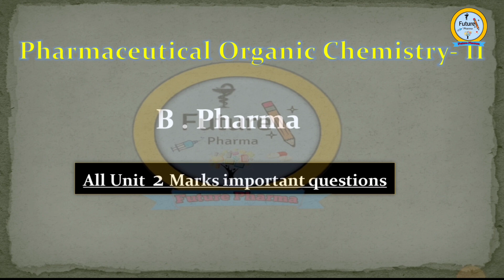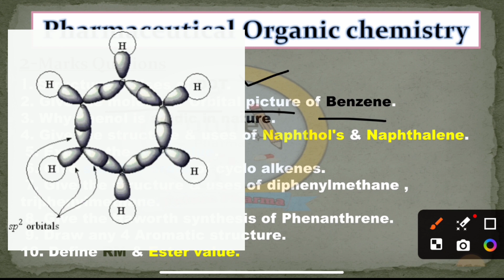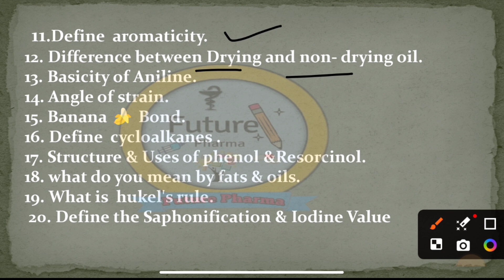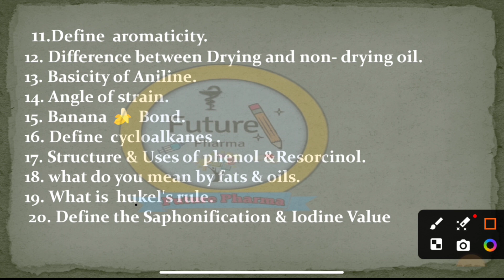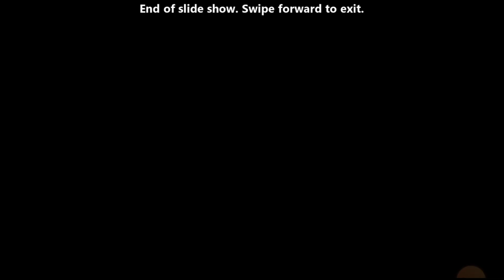Important questions of pharmaceutical organic chemistry- II|B pharma 3rd sem |2 marks |Future Pharma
important questions of pharmaceutical organic chemistry- II | B pharma 3rd sem | Future Pharma

In this video we discuss about:

Important question of Pharmaceutical organic chemistry

Follow me in other Flatform- Telegram channel, Instagram, Facebook and WhatsApp group.

We provide some link of some topics:  Watch this

Keep Support..

2 marks important question pharmaceutical organic chemistry
All unit important question in pharmaceutical organic chemistry b. pharma 3rd semster

prevuousyearimpquetion _b.pharmacy
pharmaceuticalorganicchemistrypreviousyear importantquestionbpharmacy